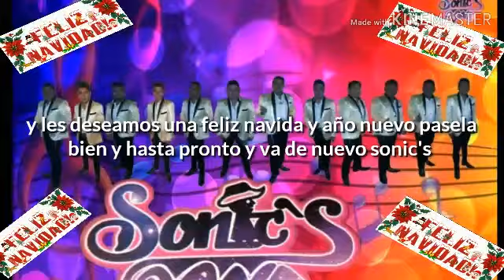Feliz navidad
Feliz navidad departe de sus amigos sonic's band